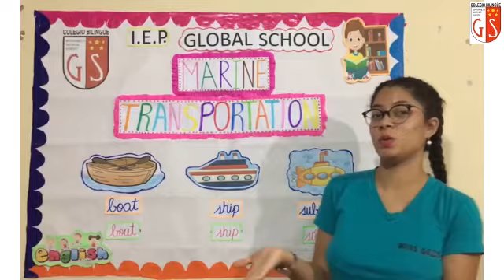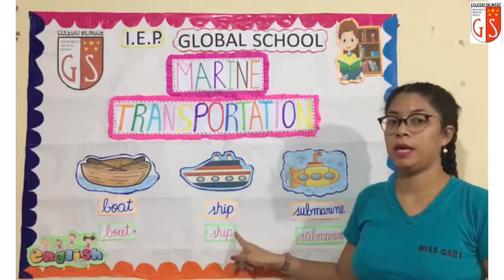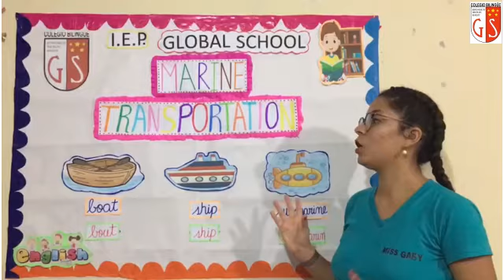1er Grado Ingles Miss Gaby 30 Transportation